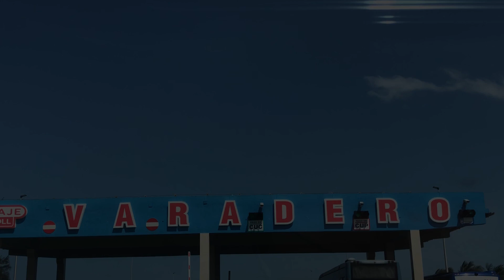Trip to CUBA! [SCUBA/FREE DIVING]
Different style of video, believe me I tried to catch fish but I just could not. Luckily, this is an adventure channel to and Ill consider this trip an adventure!

Camera Equipment:

-DJI Mavic Platinum Pro